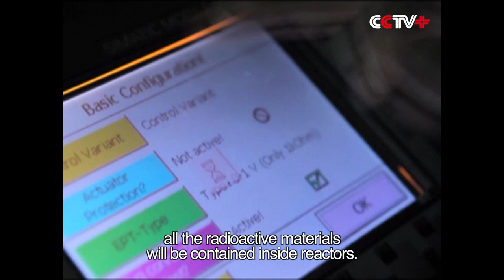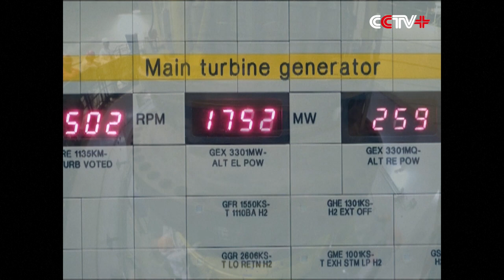World’s First Third Generation EPR Nuclear Power Unit Completed in South China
The world's first third-generation nuclear power unit of a China-France joint venture has been completed in Taishan City, south China's Guangdong Province, according to a statement from China Guangdong Nuclear Power Company (CGNPC) Thursday.